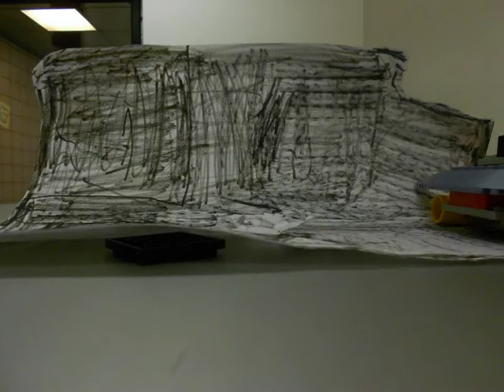operation31 - Lego Stop Motion Animation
This is a video that one group of campers made during our Bricks 4 Kidz Stop Motion Animation Summer Camp! Children worked as a team using Lego components to build the set and props; then staged, shot and produced their own mini-movie.